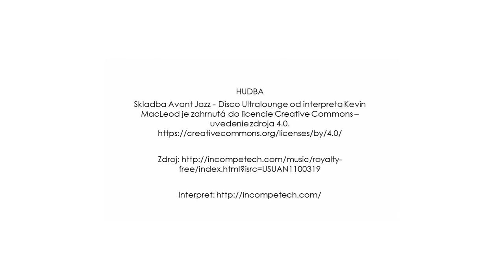Lenka Svoradová, Ako dobré myšlienky počuť a vidieť, 4zet: ZVIDITEĽNI, 2024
Lenka Svoradová, špecialistka na PR a komunikáciu, pripravila účastníkov programu 4zet na to, aby témy, ktoré sú pre nich dôležité, boli viditeľné aj pre iných.

4zet predstavuje komplexnú prípravu účastníkov na to, aby ZISTILI a ZVIDITEĽNILI potreby zraniteľných skupín mládeže a pripravili sa na ZALOŽENIE mládežníckych neformálnych skupín alebo mládežníckych mimovládnych organizácií s víziou podporiť ZMENU kvality života mladých ľudí.

4zet je trenažérom, na ktorom si účastníci môžu celý proces vyskúšať a pripraviť sa na realizáciu vlastných aktivít.

Projekt 4zet: Zisti - Zviditeľni - Založ - Zmeň a 4zet 2.0 je realizovaný vďaka podpore Európskej Únie a programu Erasmus+.